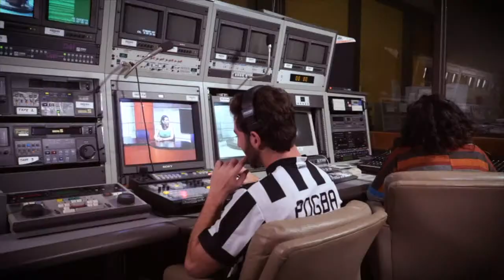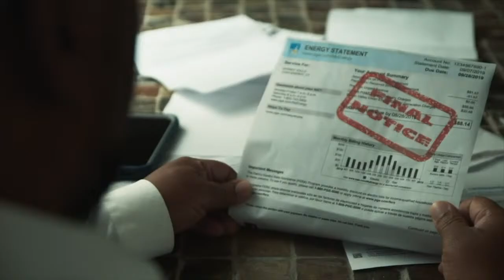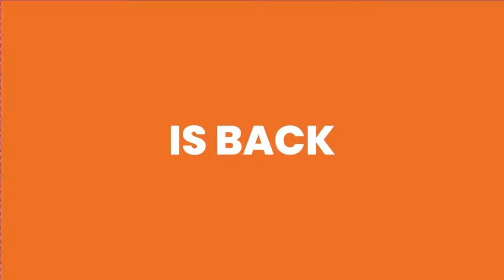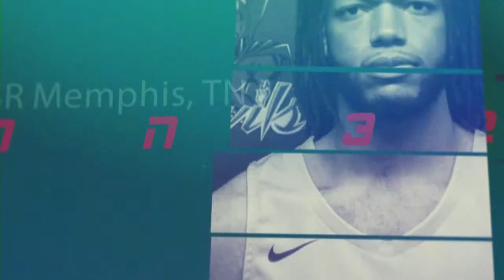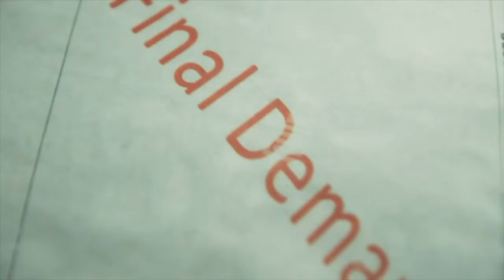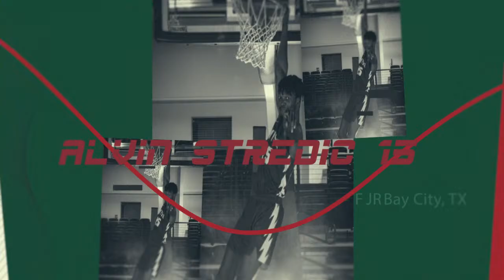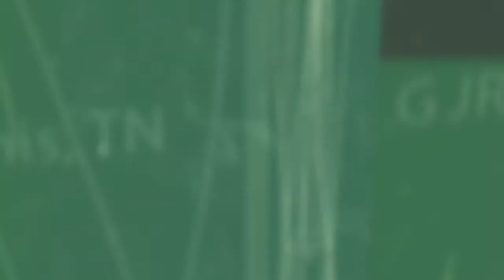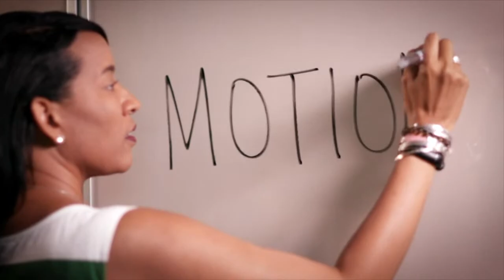+ COLLEGE BASKETBALL + VALLEY STATE V. ALCORN STATE UNIVERSITY | VALLEY SPORTS NETWORK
Want to watch this on your TV? Download the YouTube app on any smart tv or streaming device
Want to improve your broadcast? Contact our broadcast engineers here!